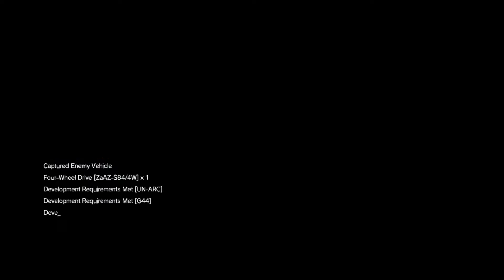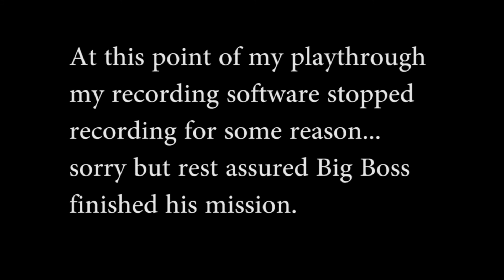Let's Play: Metal Gear Solid: V - Episode 33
The Boss and Quiet get a little wet in this one!